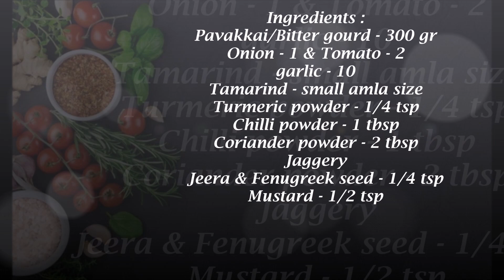Pavakkai Thokku in tamil/Pavakkai Recipe in tamil/Pagarkai Thokku/Paavaikai Kootu/Bittergourd Thokku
Pavakkai Thokku in tamil/Pavakkai Recipe in tamil/Pagarkai Thokku/Paavaikai Kootu/Bittergourd Thokku/Bittergourd Curry recipe/Pavakkai Puli Kulambu in tamil

Ingredients :
Pavakkai/Bitter gourd - 300 gr
Onion - 1 & Tomato - 2
garlic - 10
Tamarind - small amla size
Jaggery
Jeera & Fenugreek seed - 1/4 tsp